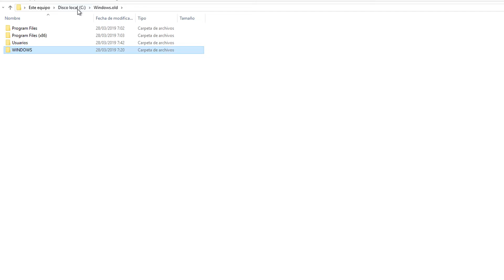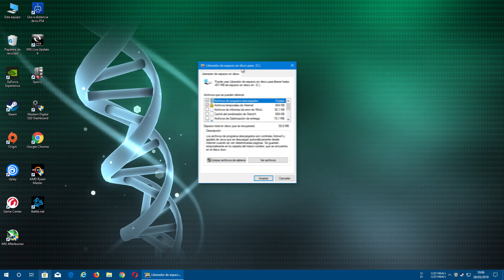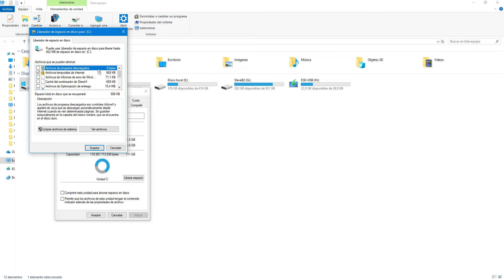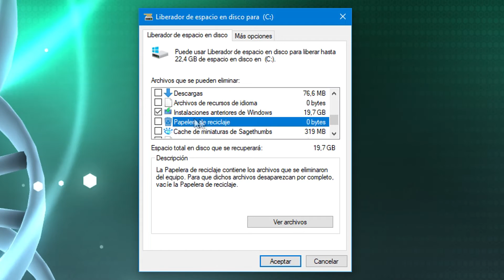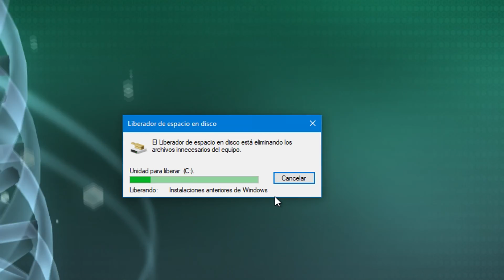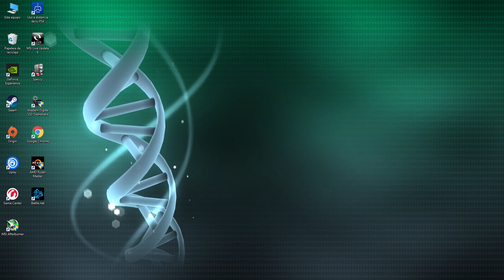Eliminar la carpeta Windows.old correctamente | Cómo usar el Liberador de espacio en disco duro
Tutorial de cómo podéis borrar correctamente la carpeta Windows.Old, y también a usar Liberador de espacio en disco para ganar espacio en vuestro disco duro.

Si tienes cualquier duda, déjala en los comentarios.

Cómo quitar la carpeta Windows old correctamente.